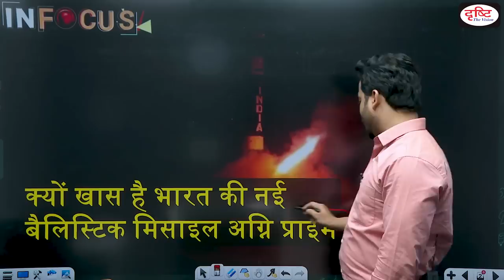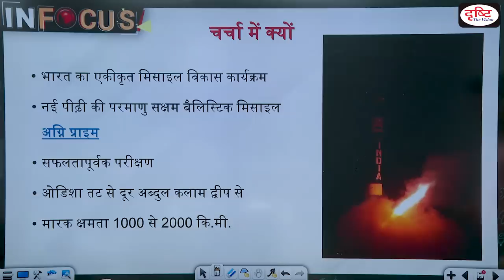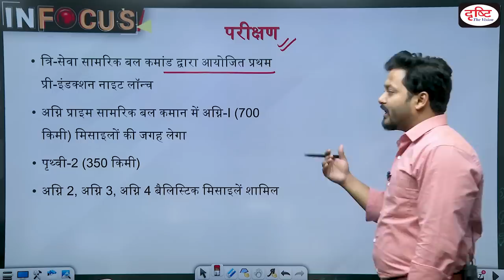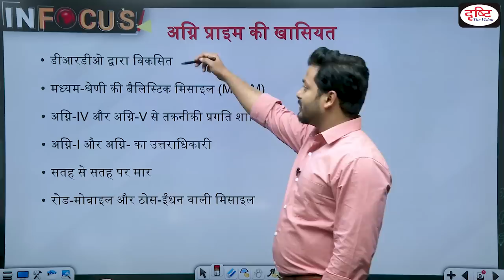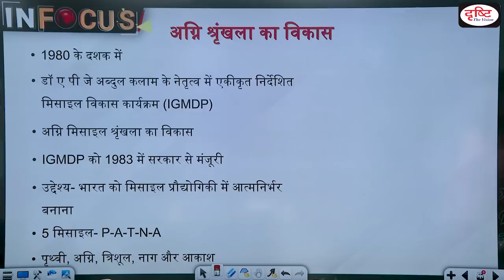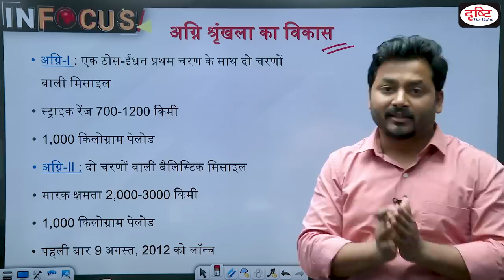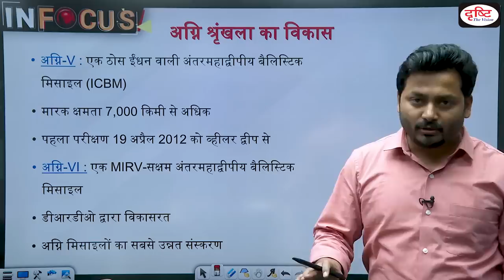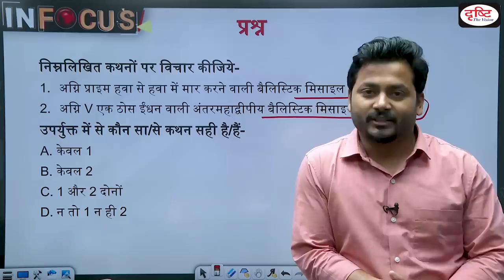Why is India's new ballistic missile Agni Prime special? IN FOCUS | Drishti IAS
Agni Prime, the nuclear-capable new-generation ballistic missile was successfully flight-tested by Defence Research and Development Organisation (DRDO) on Wednesday. The missile was flight-tested from Dr APJ Abdul Kalam Island off Odisha on June 7 night. The missile is developed as a successor for Agni-I and Agni-II missiles in the operational service. More about this in today’s Infocus.

1. Videos by Dr. Vikas Divyakriti

2. Concept Talk- By Dr. Vikas Divyakirti